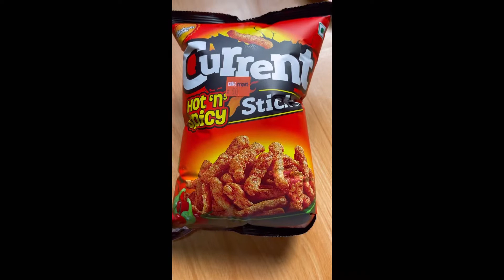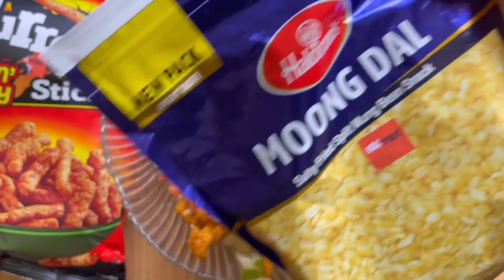Kurkure chau chau chatpatey recipe| Mitho chatpatey Recipe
Try out this easy kurkure chatpatey recipe